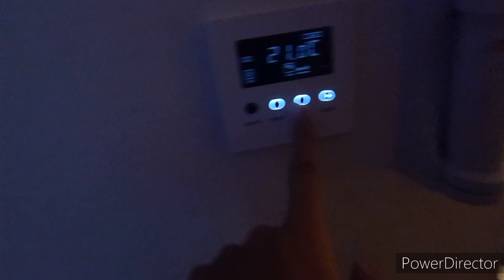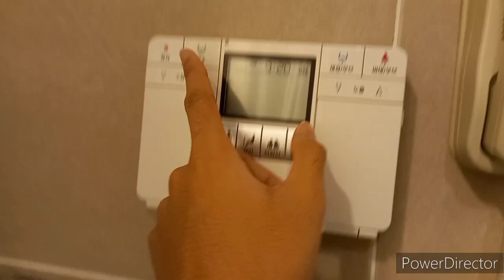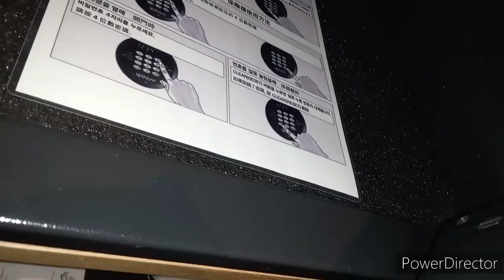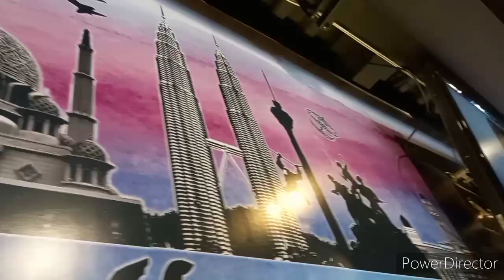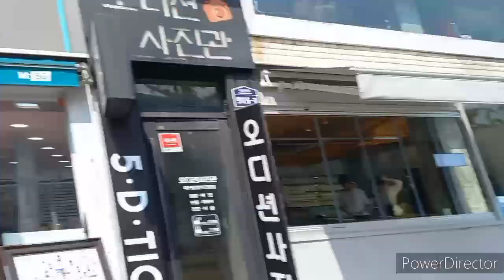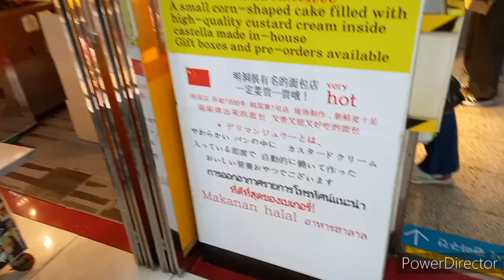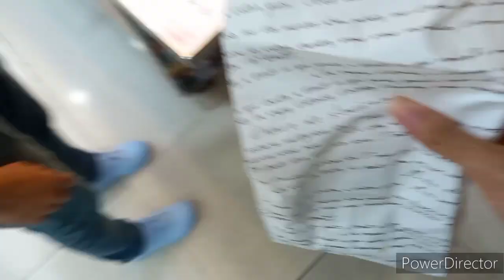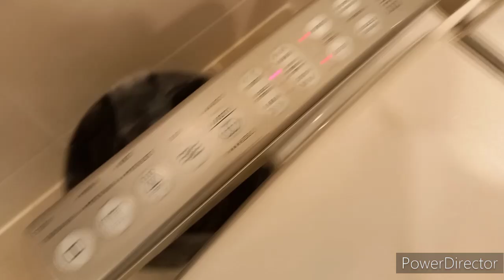Hanguk South Korea Vlog Day 7 🇰🇷